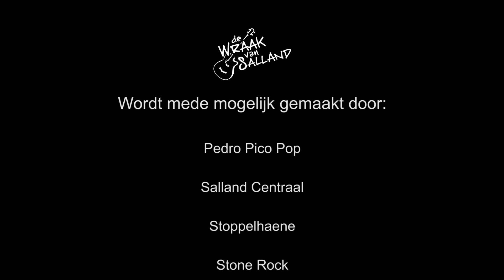Wraak van Salland: We All Kissed Beth Cooper - Out in the country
'We All Kissed Beth Cooper - Out in the country' bij de De Wraak van Salland halve finale op 29 maart in het Wapen van Wesepe te Wesepe.

Camera: Jasper de Vries & Tjalling Koster
Montage: Vriesviddys